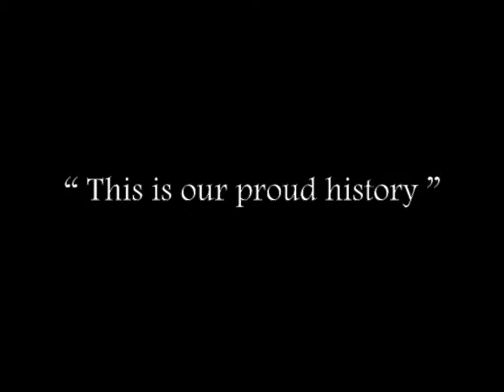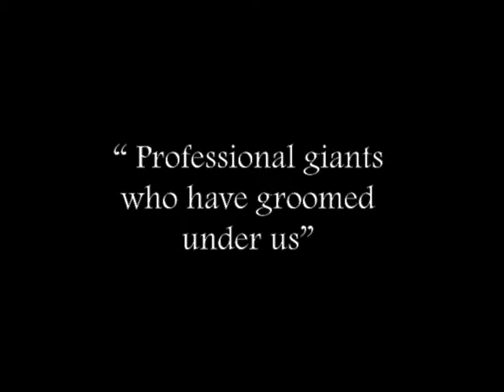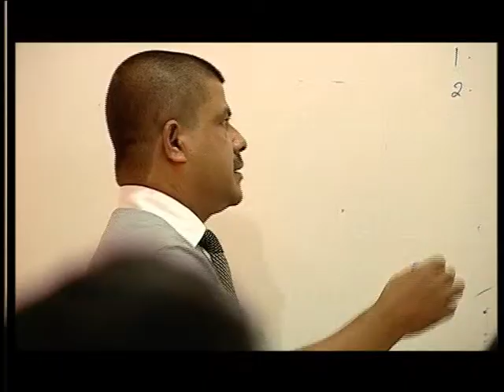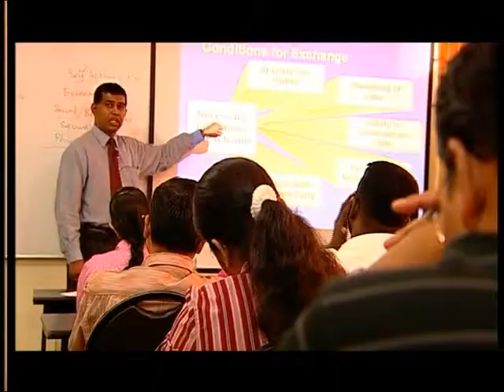Learn about NIBM